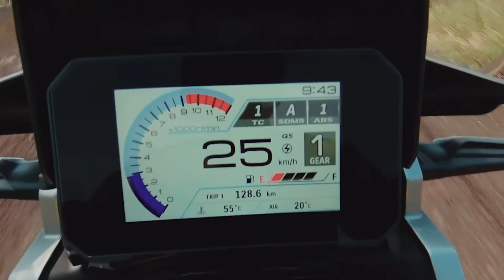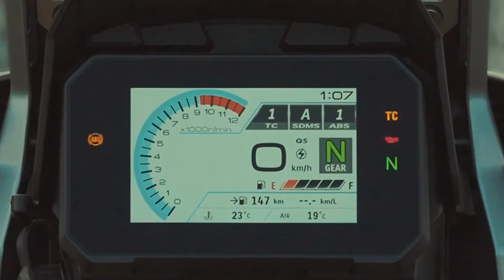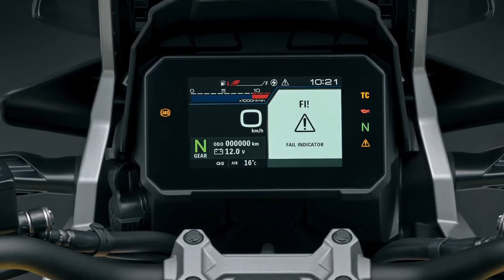SUZUKI V-STROM 1050 - 2023 First Look